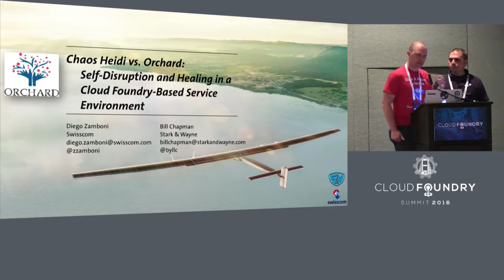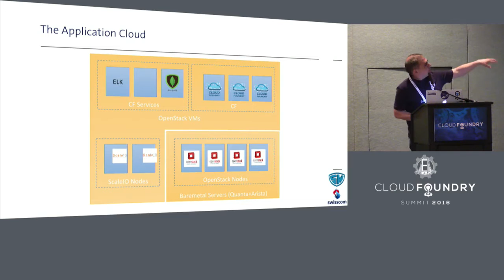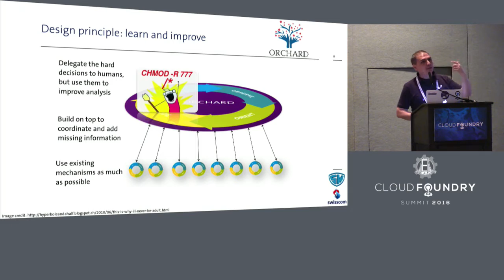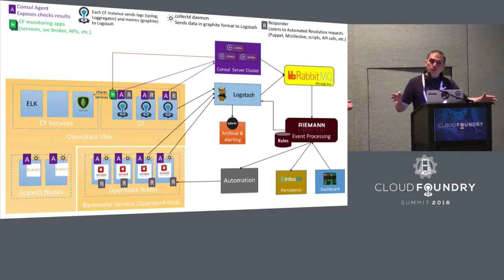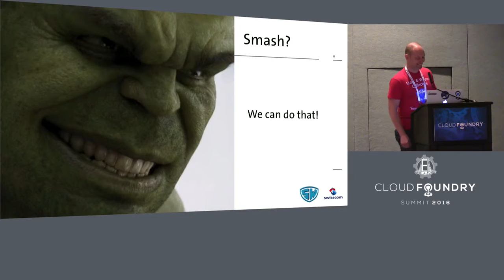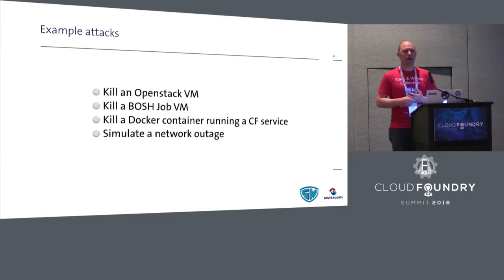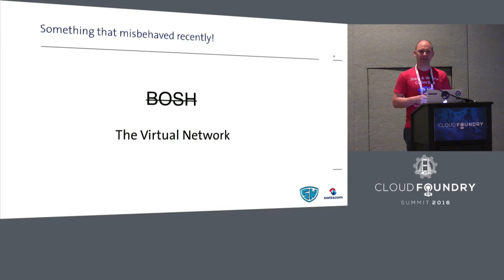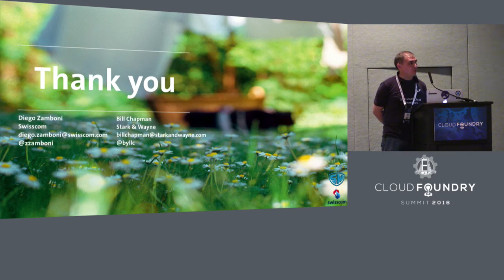Chaos Heidi vs. Orchard: Self-Disruption and Healing in a Cloud Foundry-Based Service Environment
Chaos Heidi vs. Orchard: Self-Disruption and Healing in a Cloud Foundry-Based Service Environment - Diego Zamboni, Swisscom & Bill Chapman, Stark & Wayne

Cloud Foundry has built-in health management and self-healing capabilities. But when delivering a Cloud Foundry-based service, it is not sufficient to monitor and heal the Cloud Foundry components, since the end-to-end functionality of the service also depends on the state of the entire infrastructure surrounding and supporting Cloud Foundry. This includes the hardware, virtualization and networking platforms on which it runs, the CF Services available, the user interface, and even the billing systems.

To this effect, at Swisscom we have built an overarching Health Management platform called Orchard, which not only monitors and notifies about failures in our Application Cloud platform, but has the ability to trigger automated responses to heal those failures automatically. To challenge Orchard’s abilities, we have also developed Chaos Heidi, a self-disruption platform that allows us to cause failure scenarios of different types.

In this talk we will describe Orchard and Chaos Heidi, including their motivation and architecture, their current implementations, and our challenges and ideas for the future.

Bill Chapman
Cloud Architect, Stark and Wayne
Bill is a Cloud Architect at Stark & Wayne and for the last two years he has been helping Swisscom in their efforts to build management and monitoring tools that support their Cloud Foundry deployments. Before coming to Stark & Wayne Bill spent several years as a consultant, and development manager helping businesses scale both their software stacks and their engineering teams.

Diego Zamboni
Cloud Architect, Swisscom
Diego Zamboni is a computer scientist, consultant, author, programmer and sysadmin who works as a Cloud Architect at Swisscom, where he is building monitoring and self-healing capabilities into Swisscom’s Cloud Infrastructure. He has more than 20 years of experience in system administration and security, and has worked in both the applied and theoretical sides of the computer science field. He holds a Ph.D. from Purdue University, has worked a sysadmin at a supercomputer center, as a researcher at the IBM Zurich Research Lab, as a consultant at HP Enterprise Services and as a Product Manager at CFEngine. He is the author of the book "Learning CFEngine 3", published by O'Reilly Media. He lives in Switzerland with his wife and two daughters.